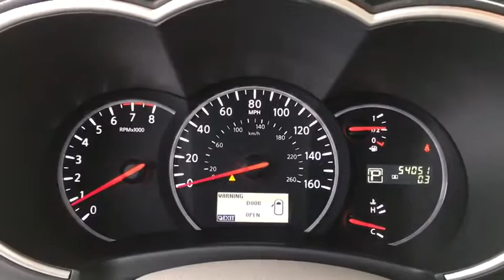2014 Nissan Quest Columbus, London, Springfield, Hilliard, Dublin, OH E9104361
2014 Nissan Quest

Recent Arrival! 2014 Nissan FWD Quest 3.5 SV Gray CVT Clean CARFAX.